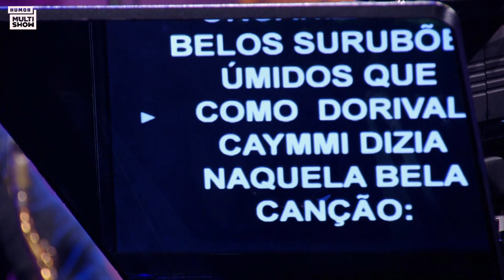FOFOCAS do SBT com a Larissa Manoela, REVELAÇÕES de REBELDE do Chay e mais! | Aquecimento Lady Night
Tem temporada nova do LadyNight vindo aí ✨ Pra entrar no clima, vem assistir às fofocas quentíssimas da quarta temporada com Chay, Larissa Manoela, Deborah Secco e Ana Maria Braga 🔥